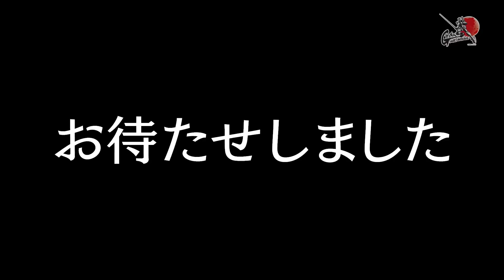動くのか？ガンダム 夢への挑戦！│ 第7話／Making Of “Moving Gundam” -The Dream Challenge EP.7 [7/22]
2014年に立ち上がった、実物大ガンダムを動かすプロジェクト「ガンダムGLOBAL CHALLENGE」のメイキング番組。 18mの実物大（設定上）のガンダムをどう「動かす」のか？動かせるのか？

【第7話】組みあがれ！ガンダム（前編）
今回は、ガンダムの仮組現場に潜入！
ついにガンダム（フレームだけ）がちょっと動く・・・？
仮組現場の「現場王」と名高い乃村工藝社の関さんに密着した。

©SOTSU・SUNRISE